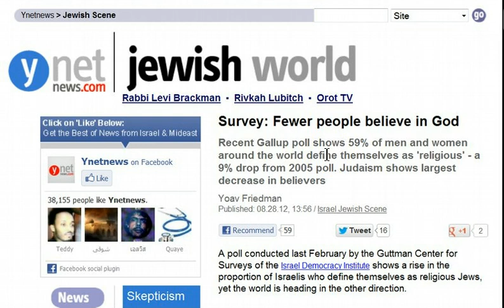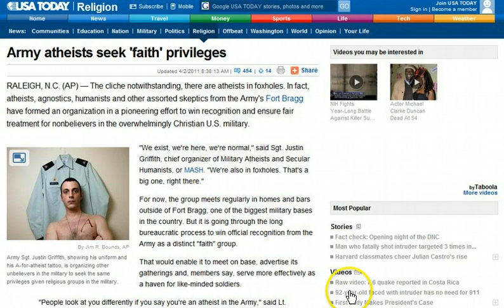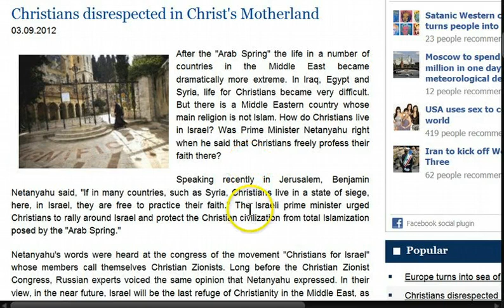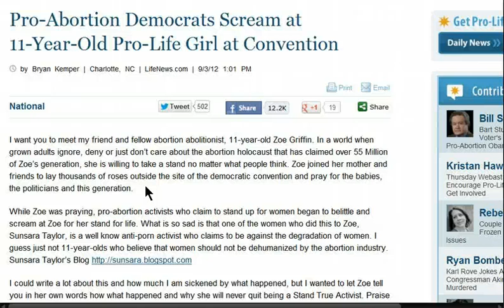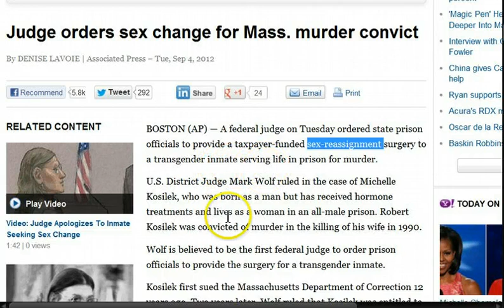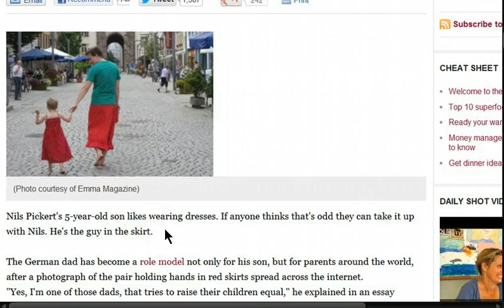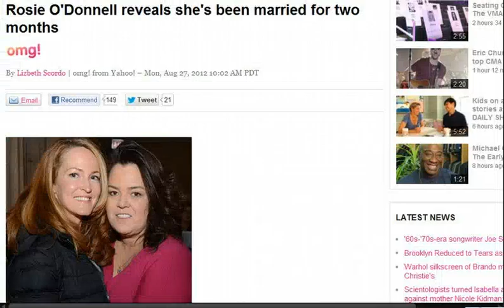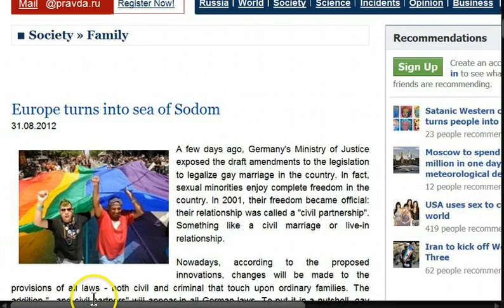GGN: Murder Convict Gets Sex Change, Belief in God Declines, Pro-Choicers Force 11YO to Tears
Atheist Summer Camp Is Heaven on Earth for Nonbelievers

Gay troops OK'd to march at parade in uniform

American Airlines boots family with Down child from flight

United Church of Canada defends decision to boycott Israeli products

Pro-Abortion Democrats Scream at 11-Year-Old Pro-Life Girl at Convention

Man charged in shooting at conservative group HQ; had ammo, Chick-fil-A sandwiches in bag

Judge orders sex change for Mass. murder convict

Flasher's sex-change op means he is now a she

Larry Wachowski Transgender: 'Matrix' Director Reveals Transition To Lana Wachowski (VIDEO)

Dad Protects Son from Bullies by Wearing a Skirt. Guess What? It Works.

Rosie O'Donnell reveals she's been married for two months

Madonna sued over gay rights stance by Russian campaigners

Woman, 23, charged with disrupting flight in argument with 69-year-old Canadian senator hubby

No little monsters: Russian MP urges underage ban for Lady Gaga gig -- RT

Pop Stars In Nude Bodysuits Trend Proves She's "Not that innocent"

"Go-Topless Day" in New York seeks equal rights to bare chests

Axe ad featuring headless breasts because 'they are what a man notices first on a woman' branded 'sexist' by female viewers

'Men can be such awful gossips!' Hilarious early deodorant ads warn women of the romantic implications of body odour

'Spring Breakers' Clip: Good girls Selena Gomez and Vanessa Hudgens go bad

Hijab: Worn by Muslim women particularly in the presence of non-related adult males